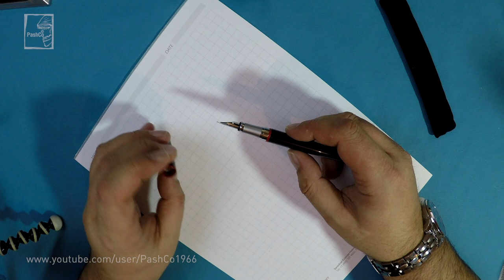Перьевая ручка Picasso. Модель 907 Montmartre (08.01.2017)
Перьевая ручка Picasso 907 Montmartre. Перо 0,5 - мм, вес - 22,6 гр, длина - 136,4 мм, диаметр - 11 мм, металл, пластмасса.